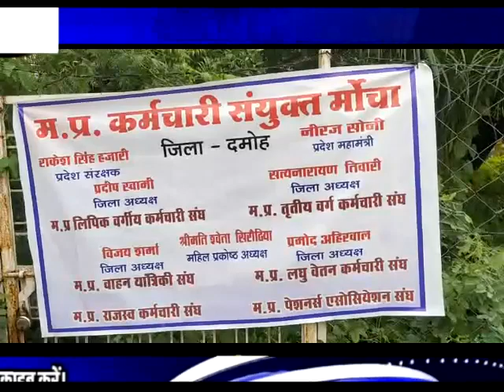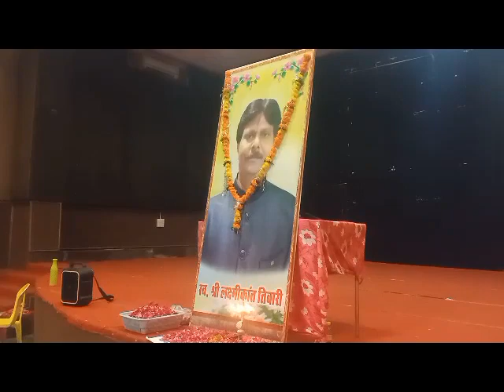Lucky DCN news 28.7.23